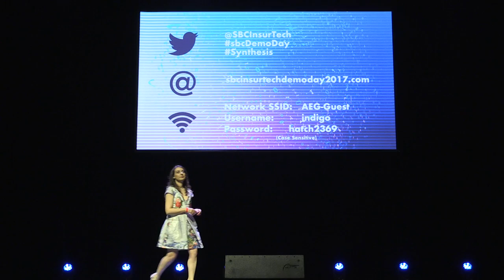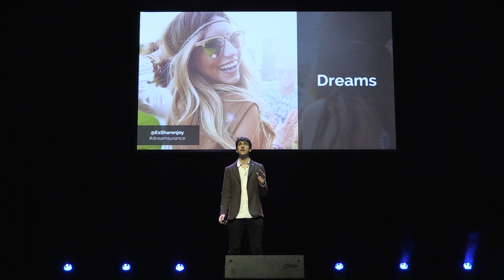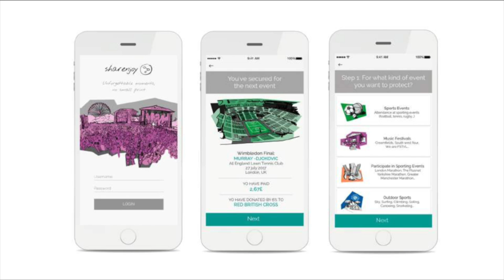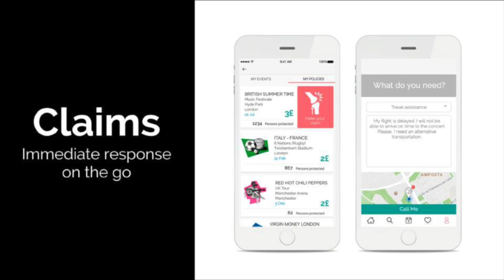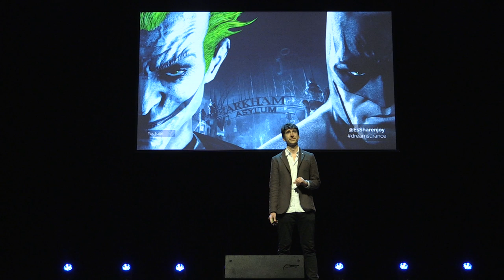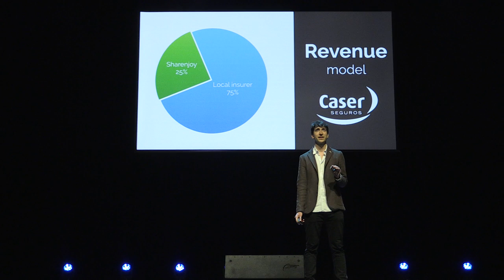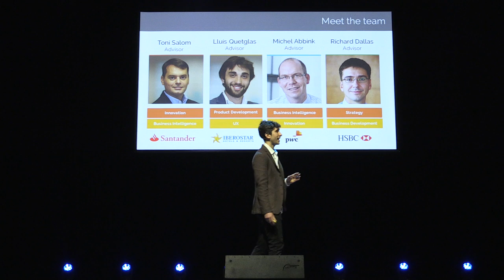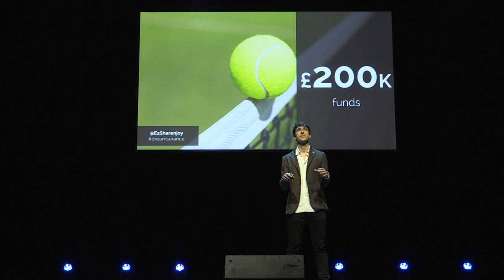Startupbootcamp InsurTech Demo Day 2017 - Sharenjoy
Sharenjoy is the world's first experiential insurance for millennials attending entertainment events: we insure experiences at low cost and on the go.